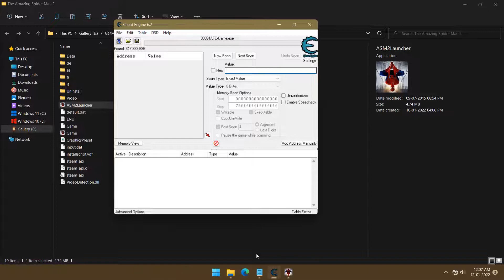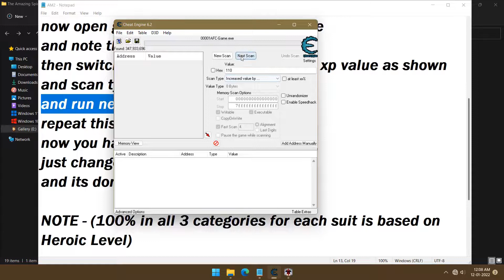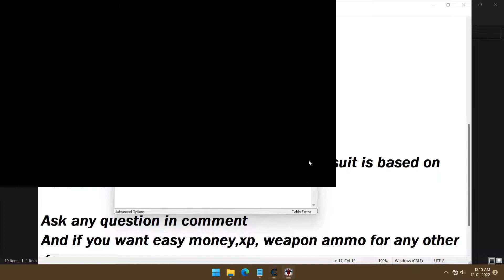Amazing Spiderman 2 infinite xp